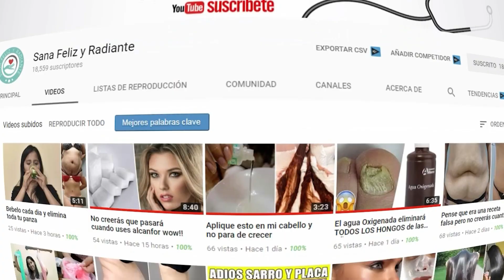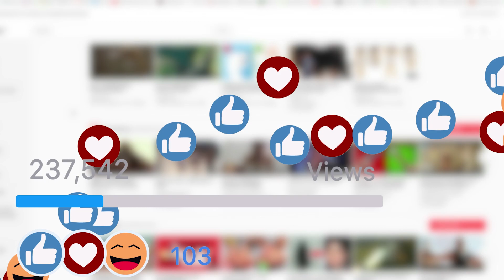Esto tendrás que hacer para que Adelgaces después de Navidad!